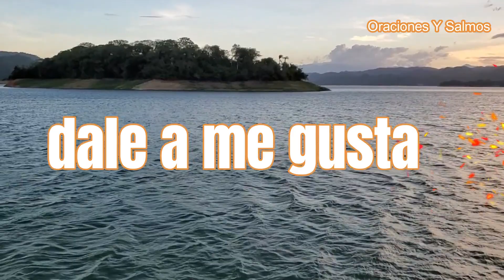Oración de la mañana para poner tu día en las manos de Dios Y Reflexión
¡Buenos días y bienvenidos a nuestra oración matutina de reflexión! Hoy nos reunimos para comenzar nuestro día en la presencia de Dios y meditar en un pasaje de la Biblia que nos guiará a lo largo de nuestras actividades. Vamos a tomar un momento para centrarnos y abrir nuestros corazones a la Palabra de Dios.

Antes de comenzar, asegúrate de encontrar un lugar tranquilo y cómodo donde puedas estar en silencio y concentrarte en la Palabra de Dios. Siéntate o arrodíllate en oración, cierra los ojos y respira profundamente para calmar tu mente.

 Hoy, nuestro pasaje bíblico de reflexión es Proverbios 3:5-6, que dice: "Confía en el Señor de todo corazón, y no en tu propia inteligencia. Reconócelo en todos tus caminos, y él allanará tus sendas."

 Tomemos un momento para reflexionar sobre estas palabras. ¿Qué significa para ti confiar en el Señor de todo corazón y no en tu propia inteligencia? ¿Cómo puedes reconocerlo en todos tus caminos?

 Ahora, abramos nuestros corazones en oración. Puedes repetir después de mí o expresar tus propias palabras en este momento de conexión con Dios.